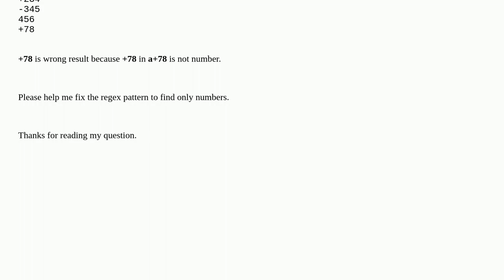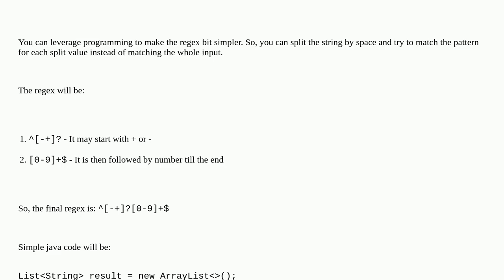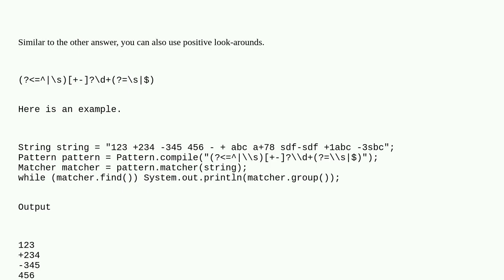Use java regex to find integer in a string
A special thanks goes out to the community

  regex-negation regex java